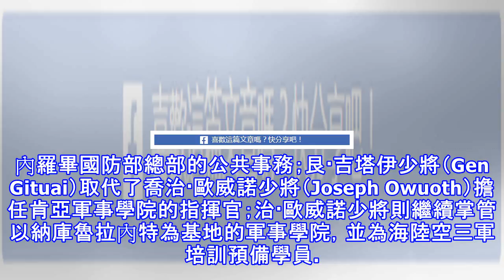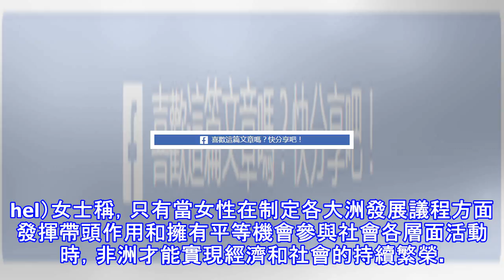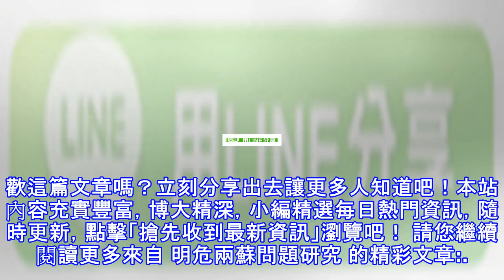11月26日 東非要聞【第209期】肯亞軍方高層進行人事調整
11月26日 東非要聞【第209期】肯亞軍方高層進行人事調整
原標題：11月26日 東非要聞【第209期】肯亞軍方高層進行人事調整 聲明 東非要聞旨在為公眾提供資訊服務，歡迎轉載和引用，但須註明：「轉/引自『明危東非觀察』微信公眾號」。所有要聞均編譯和陳述原文觀點，不代表東非研究小組及成員的立場。 (adsbygoogle = window.adsbygoogle || []).push({}); 1.肯亞軍方高層進行人事調整 肯亞民族日報2017年11月26日消息，肯亞軍方高層悄然發生重要變化。查爾斯·吉圖（Charles Gituai）少將成為西部司令部的總司令，在任命之前，查爾斯是東非快速反應部隊的參謀長；戴維·澳博由（David Obonyo）上...